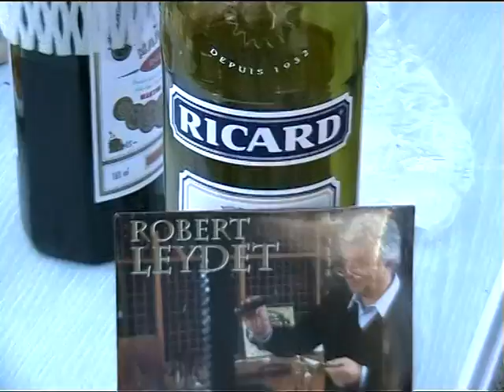Championnat du Monde de Petanque 2005 Brüssel - 01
Episode am Rande der Petanque Weltmeisterschaft in Brüssel ( u.a. mit Robert Leydet )